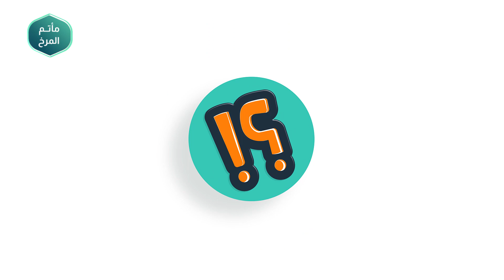المضمضة أثناء الصيام - يفطر لو مايفطر 2 ؟